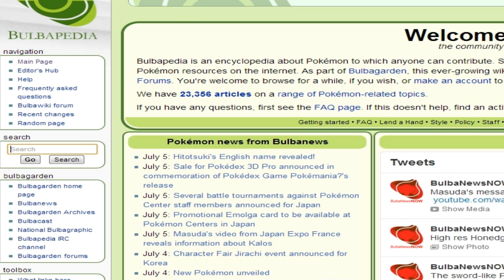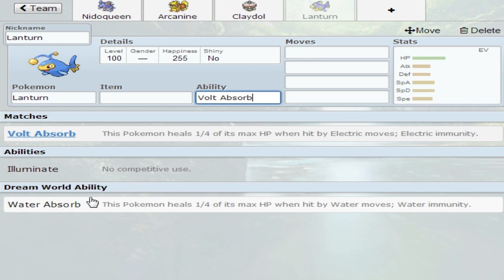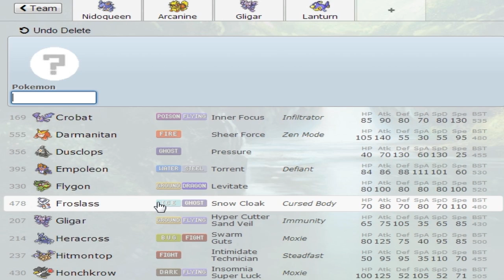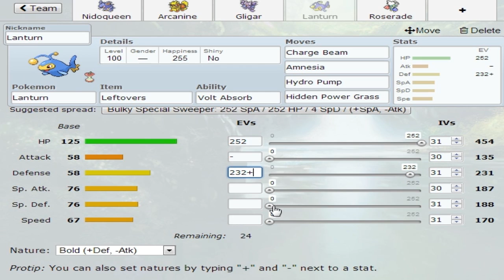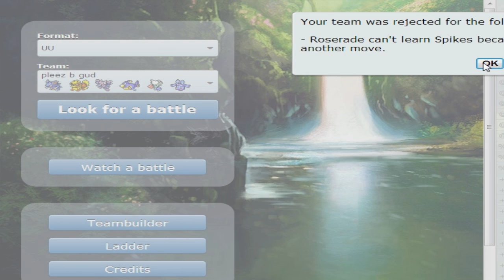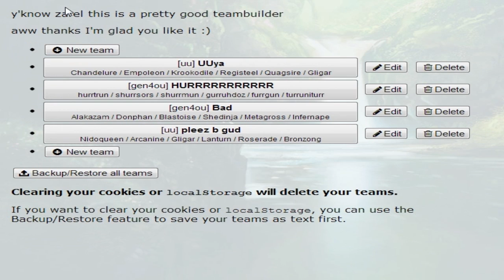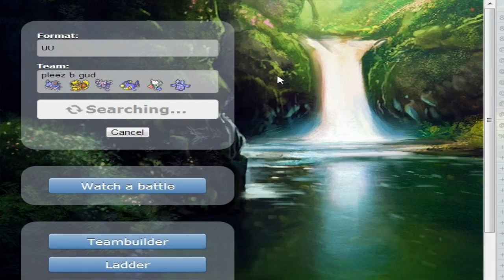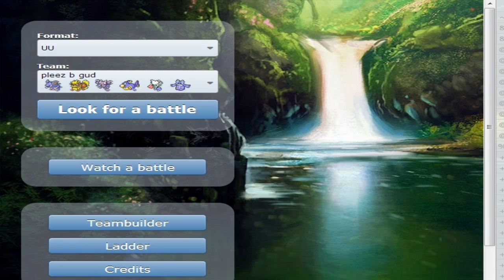Let's Build a 5th Gen UU Team - Episode 1 - Everywhere a Crit-Crit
Here it is. Hope you guys enjoy it!

SKIP TO 47:57 IF YOU WANT TO SKIP RIGHT TO THE BATTLES

Be sure to leave suggestions for improvements down below. This is a good framework, and it still needs a lot of polish. Lots of room for improvement.

I tried to lay out my thoughts for the general team build, and this is pretty much how things go anyway. Showdown makes troubleshooting a lot easier, since I don't have to try to find weaknesses on my own. I can just jump into 5 games or so and see what shoves my poo backwards up my rectum.

So, let's fine tune this bitch.

Here is the team, as it stands:

Nidoqueen @ Life Orb
Trait: Sheer Force
EVs: 88 Spd / 252 SAtk / 168 HP
Modest Nature
- Earth Power
- Ice Beam
- Thunderbolt
- Fire Blast

Arcanine @ Choice Band
Trait: Intimidate
EVs: 252 Spd / 252 Atk / 4 HP
Jolly Nature
- Close Combat
- ExtremeSpeed
- Flare Blitz
- Wild Charge

Gligar @ Eviolite
Trait: Immunity
EVs: 252 HP / 216 Def / 12 Spd / 12 SDef / 16 Atk
Impish Nature
- Earthquake
- Roost
- U-turn
- Taunt

Lanturn @ Leftovers
Trait: Volt Absorb
EVs: 252 HP / 232 Def / 12 SDef / 12 SAtk
Bold Nature
- Charge Beam
- Amnesia
- Surf
- Hidden Power [Grass]

Roserade @ Leftovers
Trait: Natural Cure
Shiny: Yes
EVs: 252 HP / 216 SDef / 40 SAtk
Calm Nature
- Sleep Powder
- Leaf Storm
- Rest
- Aromatherapy

Bronzong @ Normal Gem
Trait: Levitate
EVs: 252 HP / 224 Atk / 32 Def
Adamant Nature
IVs: 0 Spd
- Gyro Ball
- Stealth Rock
- Reflect
- Explosion

I pulled out the view so you can see the moves and potential switches. I think it makes the battle look stretched, and when I post Wifi matches, you can't see that stuff anyways, so I'm not a fan. But, if that makes things more enjoyable, let me know and I'll keep doing it. No biggie, I'm not the one watching this stuff.

So, I'll be back in a few weeks with the next installment of this. Hopefully this goes over well.

Also, what the hell, man. Was it 50% crit night or something? Holy hell.

Some things I noticed:

- Lanturn never really pulled his own weight. But, at the same time, it wasn't always his fault. I think he ate about 4 crits that resulted in an early 2hko.

- Nidoqueen might be better served in a more defensive support role. She didn't

- I like this Bronzong set. It saved my ass a few times, and I like having one guy as kind of dedicated fodder. Sure, he can come in and do some stuff, but he's not overly vital (Unless I'm up against a Flygon). Maybe I should invest in his defenses a little bit more. As much as I like Explosion killing stuff, he needs to be able to take one or two hits better.

- Gligar is just mandatory in UU in my mind. I can't think of a better all-purpose physical wall that can take hits from Heracross, Darmanitan (Most of the time!), and anything else that gets thrown my way. If you can think of a better one for this team (Maybe one that can handle Water types), let me know!

- Arcanine hits a LOT harder than I thought it would. I dig the set, but it just dies wayyyyyy too early. It's weak to Rocks, hurt by Spikes, and it kicks its own ass with recoil. Maybe putting Morning Sun on it would be worth it?

- Roserade works really well. One of the most underrated Pokes in the game. Bulky as hell on the special side, Sleep Powder, good typing, great special attack, entries, Aromatherapy. Damn. Just really, really good. I like it, and it does work. Maybe the EV set needs to be refined a bit.

- Overall, the team as a whole is a bit of a rushed job. I didn't look at any speed tiers, it lacks Scarf/Phaze, and I didn't look at anything really popular currently, I just went from memory. It needs a lot of work, but that's where you guys come in. Leave suggestions and why you think it'd work, and I'll try to use as many as I can next go around.